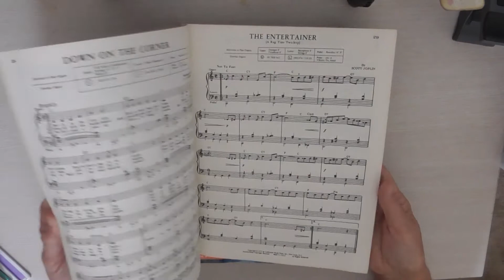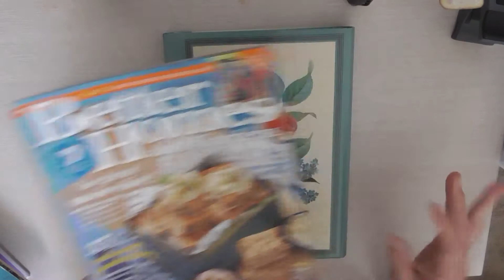JJSS Op shop 1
Another short and simple video in my Junk Journalling on a ShoeString series.  This one is about Op Shopping, that wonderful resource for Junk Journallers :)